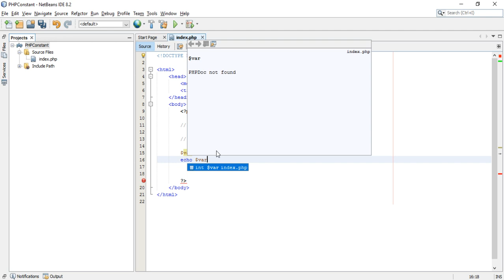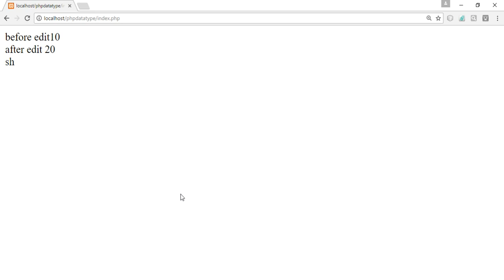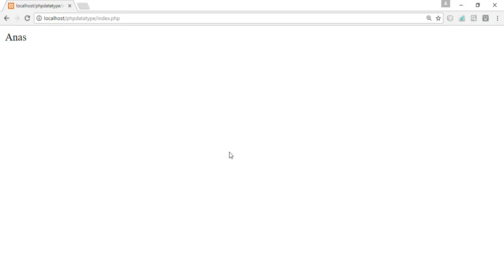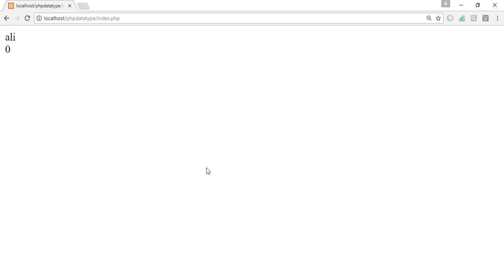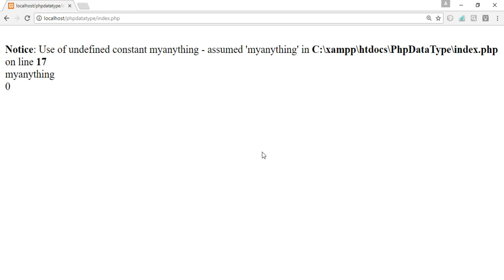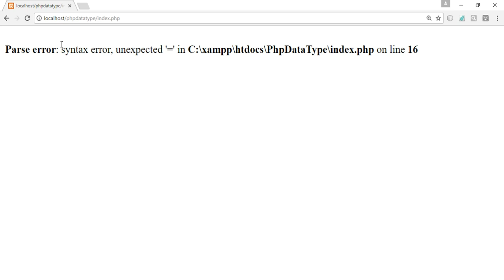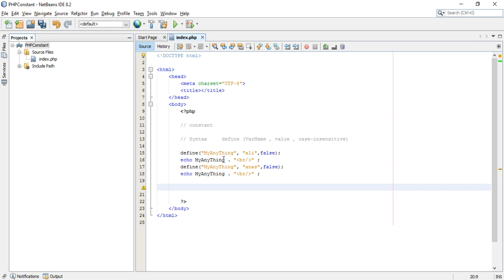الدرس التاسع شرح ال PHP Constant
شرح ال PHP Constant